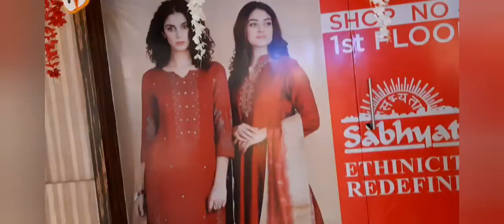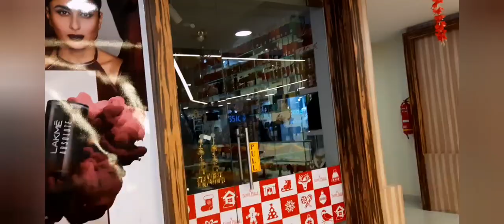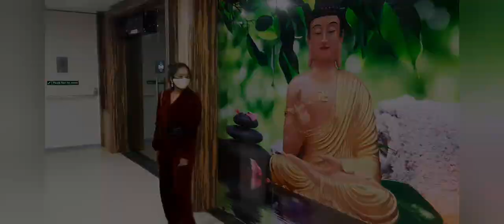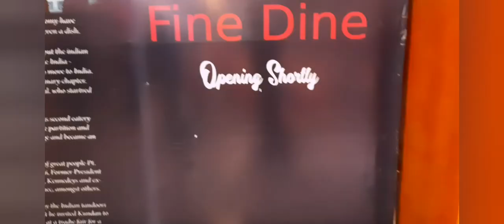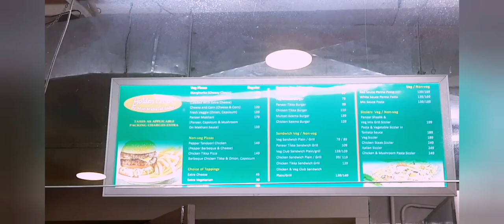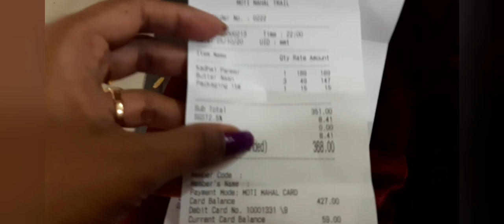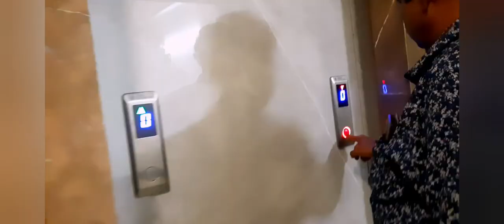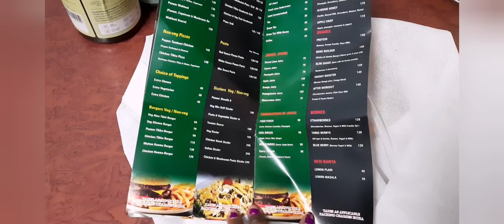🤔 Crossroad Moll Rourkela Tour, 🤑 Moti Mahal Food Courd Review, Biggest Moll In Rourkela Full Vlog 🤩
Crossroad Mall Rourkela Tour, 🤑 Moti Mahal Food Courd Review, Biggest Mall In Rourkela Full Vlog

If You Like The Video Than plz subscribe my channel and like ,share the video ,also watch my anoher video,you can follow me on facebook,instagram,google plus...links are in my channel about section and description Blow